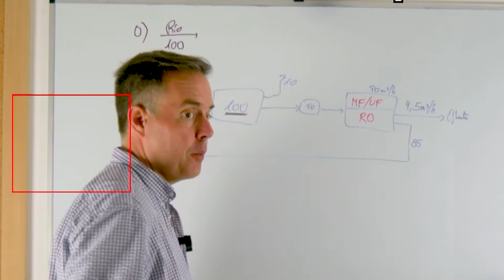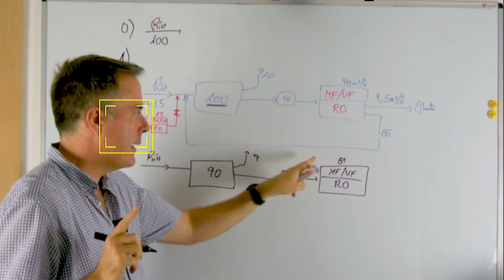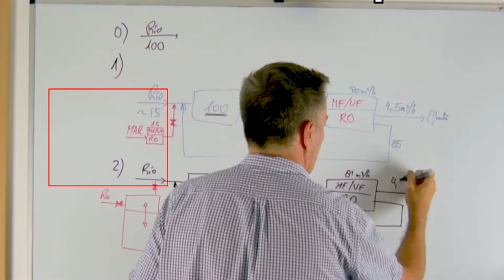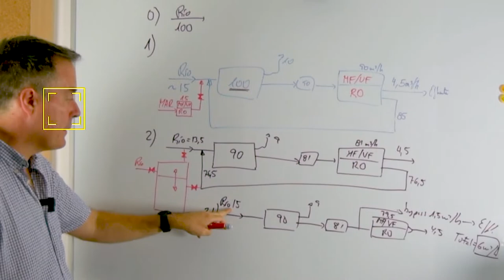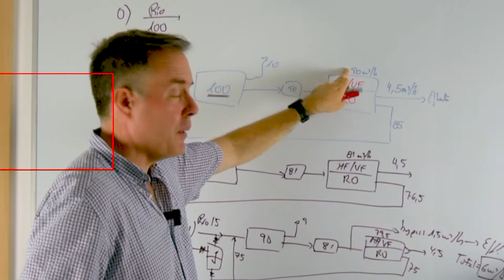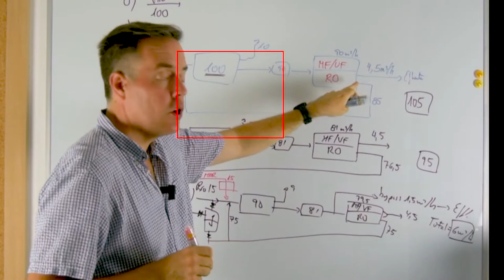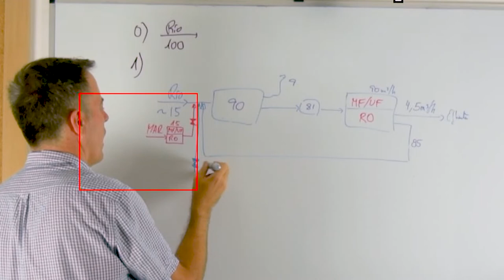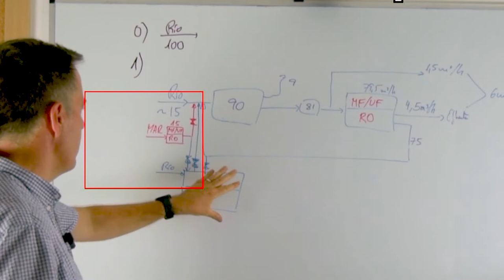Parte 2: Estrategias para REDUCIR drásticamente la Demanda de agua en una Industria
Este video es la segunda parte de tres:

Parte 1: Presentación de la situación. Caso de partida y caso de reaprovechamiento del efluente. Reducción de riesgos con otras posibles captaciones alternativas.

Parte 2: Reducción de requerimientos de inversión y CAPEX de planta de tratamiento mediante una instalación pulmón.

Parte 3: Reducción de requerimientos de inversión y CAPEX de planta de tratamiento mediante compromiso con el ritmo de producción. Otras alternativas que aporta este estudio y Conclusiones finales.